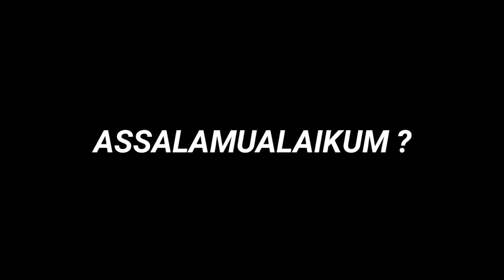BIKIN MELEK MATA ‼️ NGERUJAK SAYUR & BUAH MENJADI SATU KESATUAN || Mukbang si aa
assalamualaikum sobat ...

Divideo ini gue ajak kalian buat makan petis atau rujak seger dari sayur kol dan tauge..
siap-siap deh ngiler yaaa
karena semuanya fresh banget !

buat yang mau coba,ini bahannya :

1.Kol putih
2.Tauge
3.Cuka
4.Cabe
5.Garam
6.Gula merah
7.jeruk nipis

selamat mencoba